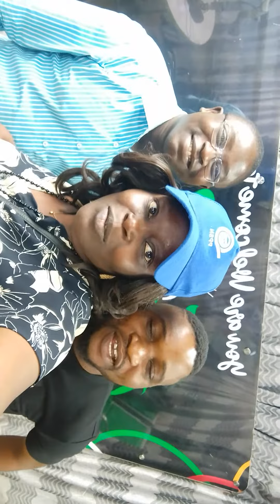after production thing 😜